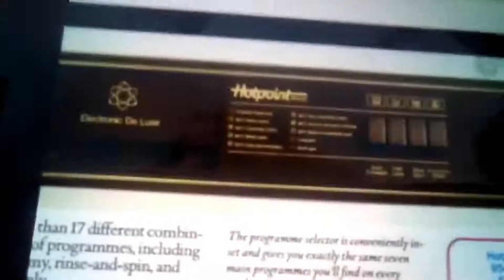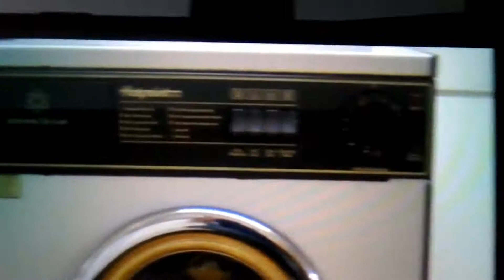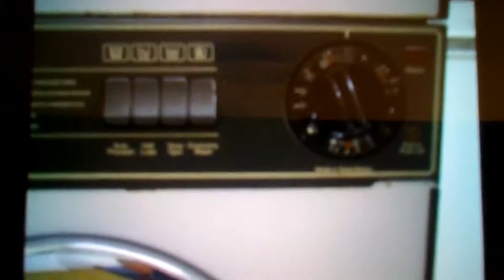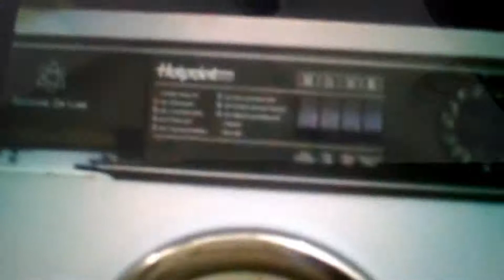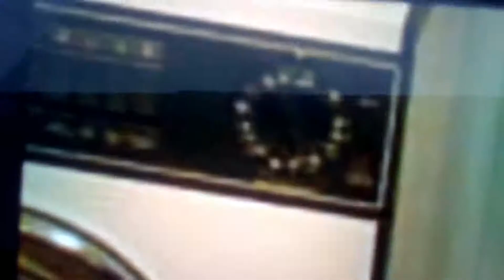Hotpoint 95450 the whole lot of videos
the whole lot of videos of Hotpoint 95450 washing machines I've seen in versus towns in England thru the years. if I ever get one I will be making videos of that and hopefully in action too